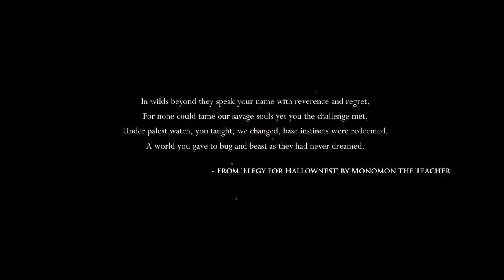Hollow Night part 1!